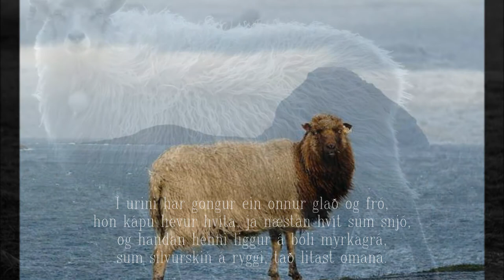Ærin og Ullin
So hábærslig á rókini, lítur oman líð,
tað tykist sum hon hugsar, hvar er hon farin tíð,
hin ull sum fyrr var gullgripur burtur koyrast skal,
hon føroyingarnar klæddu og hitaði so væl.

Ì urini har gongur ein onnur glað og fró,
hon kápu hevur hvíta, ja næstan hvít sum snjó,
og handan henni liggur á bóli myrkagrá,
sum silvurskin á ryggi, tað litast omaná.

À sýnuni ein stendur har kápan hon er svørt,
ei smæðist hon frá hinum, á nei so eiðasørt,
ein mórreyð undir hamri, á beiti ger sær dælt,
í lívd av stórum kletti sær plássið hevur valt.

Tann gjørðuta í neðra er mest har tað er slætt,
ei trívist hon so væl táíð tað er alt ov bratt,
ein sprøklut hevur klovið sær upp ígjøgnum stýggj,
frá neðra sær tað út, sum hon kom uppundir skýggj.

Um fjallalendi ferðast tær eftir seyðarás,
í føgrum litabúnum og ganga upp á stás,
væl ullakápan vermir um illfýsi og kalt,
á hávetri og stormi, tær  baldust gjøgnum alt.

So vakrar reinar litir, at spinna upp á rokk,
við vevinum at sita, og kasta upp á stokk,
til yndisligar stakkar og kot og troyggjur við,
har hegnisligar hendur, framleiða Føroyskt sni.

Tann dýrgripur vit hava og átt í túsund ár,
enn sama virði hevur, ja hvørt eitt ullahár,
er áhugin bert vendur til hetta keldufar,
tá skattast hetta virði, sum okkum uppi bar.

Ingolf Rasmussen Lyrics 09-2009
Sigrið Rasmussen Komposer
Binderupsessions Producing/Arranging